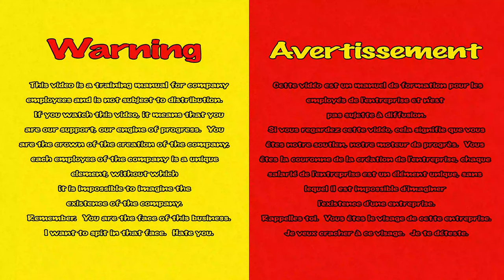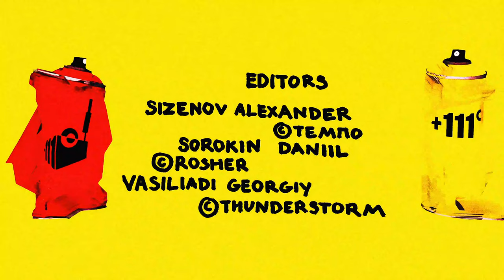Mise en Abîme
Shooted by 111th

The world's first short meter, shot by crypto enthusiasts, from the creative association "111th". We counted on classical distribution mechanisms. Cinemas were slowly dying during the pondemia, and major world projects preferred to distribute material online, which led to various speculations that hindered the development of art and cinema. Especially in Russia, where the first short meter in the history of NFT was produced. With their film, the 111HATA team tells the story of the formation of the participants.

The film shows a three-act plot as part of a training video for employees of a fictional corporation shown in the film.

The creative association looks to the future and hopes that the creation of cinema will no longer need incomprehensible uncles, "without whom you can't get anywhere and get funds for further development," and also believes that cinema can and will be exhibited at crypto auctions.
This is a big faith and a small step towards the appearance on the covers of films of the inscription “Exclusive on NFT".

We started doing crypto art and were immediately able to get to the world's largest crypto exchange Binance, which warmed up a place for us on its new project.

But classical cinema is a little different from films that are worth preparing for the NFT space, and that's why:

A minimum of censorship, complete freedom of creativity outside the supervision of third parties who adversely affect the production process of an art object, but have no direct relation to it other than financial

That's why we're here, that's why you're here.

Our film is called "Mise en Abîme", literally translated as "placed in the abyss", and the meaning of the title is a mirror, almost infinite, recursion.

Sizenov Alexander

Produced by
Bilyalov Egor

Mastermind
Timofeev Danila

Cameraman
Korshunov Alexey

Animation
Alexey Guskov

Montage
Sizenov Alexander
Sorokin Daniil
Vasiliadi Georgiy

Design
Vasiliadi Georgiy
Belizov Stepan
Sizenov Alexander

Composer and sound
Sheinin Maxim
Sizenov Alexander

3D models
Semyonov Alexey

Backstage
Merinova Lida

Drivers
Nikolaev Anton
Nikitin Alexander

Special thanks
Anton Kravchenko

Cast
Sizenov Alexander
Timofeev Danila
Chiyanova Elina
Voronina Maria
Ivleva Daria
Pochivalina Daria
Bilyalov Egor
Korshunov Alexey
Sorokin Daniil
Anton Kravchenko
Nikolaev Anton
Belizov Stepan
Claimh Solais
Sheinin Maxim
Savely Kiselyov

Shemot (Exodus) - Chapter 20

1. God spoke all these words, to respond:
2. "I am the Lord, your God, Who took you out of the land of Egypt, out of the house of bondage.
3. You shall not have the gods of others in My presence.
4. You shall not make for yourself a graven image or any likeness which is in the heavens above, which is on the earth below, or which is in the water beneath the earth.
5. You shall neither prostrate yourself before them nor worship them, for I, the Lord, your God, am a zealous God, Who visits the iniquity of the fathers upon the sons, upon the third and the fourth generation of those who hate Me,
6. and [I] perform loving kindness to thousands [of generations], to those who love Me and to those who keep My commandments.
7. You shall not take the name of the Lord, your God, in vain, for the Lord will not hold blameless anyone who takes His name in vain.